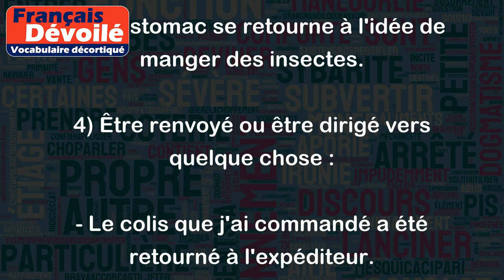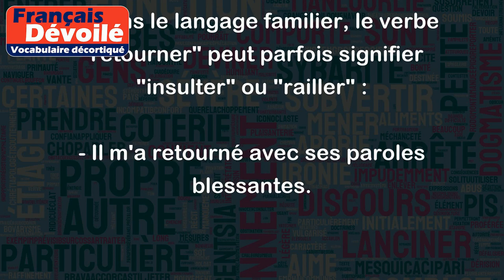Retourner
Le verbe "retourner" a plusieurs significations en français. Voici quelques-unes des définitions les plus courantes, ainsi que des exemples :
1) Faire demi-tour ou revenir à un endroit précédent :
- Je vais retourner à la maison pour prendre mon parapluie.
- Le chat est sorti par la fenêtre, il va falloir le retourner.
2) Remettre à l'endroit d'origine :
- Retourner la crêpe dans la poêle.
- Je dois retourner les coussins du canapé.
3) Changer d'état ou de position :
- L'équipe a réussi à retourner le match en marquant dans les dernières minutes.
- Son estomac se retourne à l'idée de manger des insectes.
4) Être renvoyé ou être dirigé vers quelque chose :
- Le colis que j'ai commandé a été retourné à l'expéditeur.
- Le message que j'ai envoyé au mauvais destinataire a été retourné.
5) Dans le langage familier, le verbe "retourner" peut parfois signifier "insulter" ou "railler" :
- Il m'a retourné avec ses paroles blessantes.